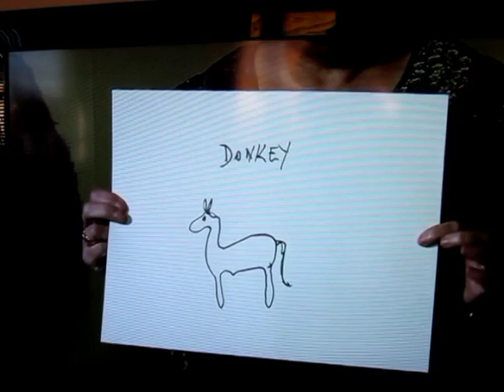Mavis`s Interview on BBC Politics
Mavis`s Interview on 19th January 2014. fighting her Corner on mesothelioma.